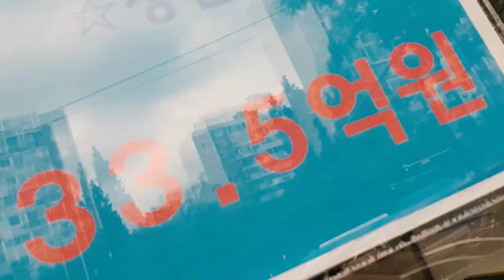tvU 정책제언 “도시전문가에게 집값을 묻다”(6)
월간 지방정부·인터넷신문tvU- 국토도시학회
주택문제 해결을 위한 정책 제언

6. 집값을 잡으려면... 공간구조를 고려한 주택공급 정책

주택가격이 상승함에 따라서 정부에서 다양한 정책을 시행해 오고 있습니다. 수요 억제 정책에서 지금은 공급 확대 정책으로 무게중심이 바뀌고 있습니다.  여기서 우리가 생각해 봐야 할 것이 어느 순간엔 집값의 공간적 불균형이 심화될 가능성이 매우 높다는 것입니다.
- 우명제 서울시립대 도시공학과 교수